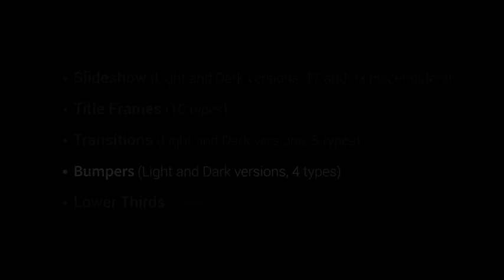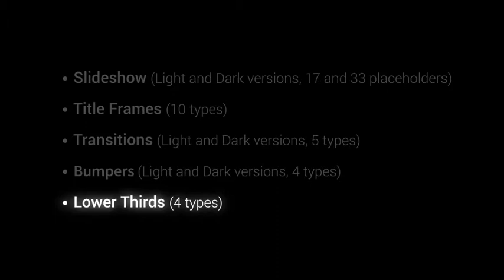Wedding Package 22669041